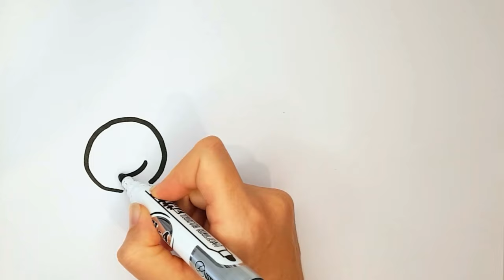Snail 🐌 Drawing, Painting, Coloring ✏🎨 for Kids and Toddlers with watercolors. How to Draw Together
Snail Drawing, Painting, Coloring for Kids and Toddlers with watercolors. How to Draw a Snail Together Easy Step By Step.

Today I will teach you How To Easily Draw And Color a Snail.
Follow My Step-By-Step Drawing Guide And Make Your Own Snail Drawing!

So, let's take watercolors, brushes and markers and have fun creating the picture of your dreams!

Come and draw with me...🌟🎉🙌

Timing⏳⏱⏳⌚
00:00 – Learning together how to drawing a Snail, step by step, with a marker.
02:10 - We decorating the background of the picture. We learn to draw small super-simple drawings.
03:31 – We coloring a Snail with watercolors.
08:514 – We coloring small super-simple drawings with markers.
09:50 - Making the final strokes and splashes of watercolor paint.